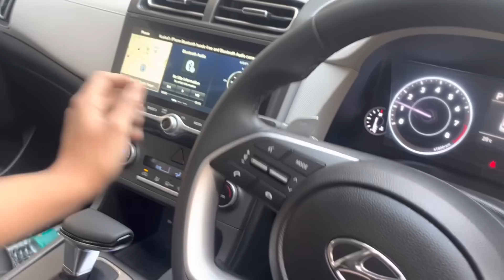Bachoo ke kapde ??